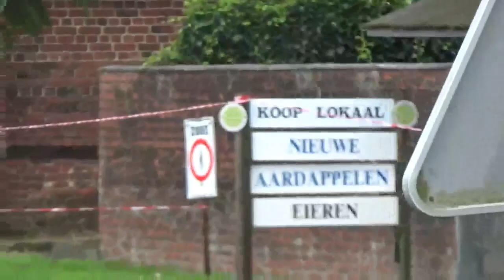Rally van Staden 2021 - SS9: Oostnieuwkerke 3 - all cars (2 mistakes and oil spill)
000 (Porsche): 0:27 | 0 (Bert Coene, Fiesta R5): 1:05 | First competitor: 1:23 | More info and stage results below

The last stage of the 3rd loop from the 10th Rally van Staden.

Results overall top 10 (77 finished):
1. Sébastien Bedoret (1) - Škoda Fabia Rally2 evo - completed in 5:02.4
2. Niels Reynvoet (6) - Škoda Fabia Rally2 evo - +1.9
3. Kris Princen (2) - Citroën C3 Rally2 - +2.0
4. Andy Lefevere (10) - Porsche 997 GT3 - +2.5
5. Pieter-Jan Michiel Cracco (7) - Škoda Fabia Rally2 evo - +3.4
6. Vincent Verschueren (4) - Volkswagen Polo GTI R5 - +4.2
7. Patrick Snijers (85) - Porsche 997 GT3 Cup - +6.4
8. Grégoire Munster (3) - Hyundai i20 R5 - +6.8
9. Chris Van Woensel (8) - Mitsubishi Lancer WRC 05 - +6.9
10. Pieter Tsjoen (5) - Volkswagen Polo GTI R5 - +8.1
After this stage, Bedoret is leading, 6.2 seconds ahead of Princen and 12.1 seconds ahead of Reynvoet.

Youngtimers top 3 (8 finished):
1. Nick Toorré (204) - Ford Sierra RS Cosworth 4-door - completed in 5:27.9 (P14 overall)
2. Pieter-Jan Maeyaert (21) - BMW M3 E30 - +0.6
3. Mathieu Vandoolaeghe (208) - Mercedes-Benz 190E - +25.4
After this stage, Maeyaert leads, 32.5 seconds ahead of Toorré. Vandoolaeghe moves up a place and is now 3rd on +4:02.8, due to the retirement of Ludovic Vitse (Opel Astra F) who was around 2 minutes behind Maeyaert. Earlier, Cedriek Merlevede (BMW E30 M3 by Mats van den Brand, same as the car Maeyaert was driving) was 3rd but he retired before this loop due to unspecified problems with the car. At that moment he was 48.2 seconds behind Maeyaert.

Historics top 5 (12 finished):
1. Paul Lietaer (201) - Opel Manta 400 - completed in 5:26.6 (P12 overall)
2. Stefaan Stouf (202) - Porsche 911 Carrera RSR 3.0 - +3.5
3. Glenn Rogiers (205) - Opel Kadett C - +21.9
4. Stephen Vankemmel (206) - Opel Ascona A - +24.8
5. Geert Lacour (207) - Porsche 911 SC - +27.4
After this stage, Lietaer has built up a nice lead, with Stouf following on 1:52.7 and Vankemmel on 2:45.1. Unfortunately the Manta 400 didn't make it to the end of the rally, Lietaer had to retire on the one but last stage with a broken driveshaft.

Some timestamps:
06:33 Lietaer nice curve, unfortunately it was the last time we saw the Manta, see above
08:04 Wim De Reu (25, BMW E30) hits a rock, but luckily drives over it and continues
11:16 Ruben De Keyser (223, Porsche 911 SC) strange things happening with the gearbox?
12:36 Dries Vergote (35, BMW 325i E30): perfect curve!
17:05 Serge Dumortier (57, BMW E46) also tried his best
17:24 Olivier Vanlerberghe (58, BMW E30) is spilling oil on the road. It is not very visible in the video but you can see some of the cars behind losing grip quite fast. The BMW retired a few kilometers further down the stage. See also the end of the video where we come accross the team pushing the car and an oil puddle where they parked. Before SS12 started, some absorption granule was spread around on the stage, the images at the end of the video are from after my next video.
18:59 Nikolai Bruyneel (64, Peugeot 106) slides away in the exit corner
20:45 Luc Diet (75, Peugeot 106) puncture
21:28 Kenneth Degruyter (77, Ford Fiesta R1) comes in too fast and almost crashes, see the marks on the road at the end of the video too. Luckily nothing happened and he could continue. (not sure whether the oil spill from car 58 has to do something with this)
23:48 Massimo Delaere (84, Citroën Saxo VTS) comes through with a broken windshield and more damage, he rolled earlier on the stage. They completed the stage but retired before the next loop.

Next (last) video: SS12 Oostnieuwkerke 4, also at the same place as my video from 2019, somewhere further down the stage, near the finish. Enjoy!